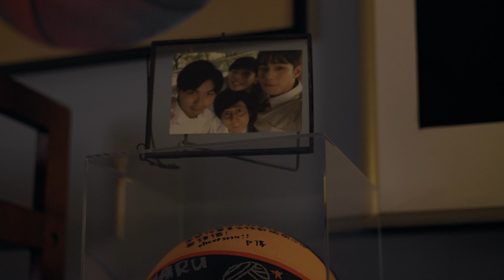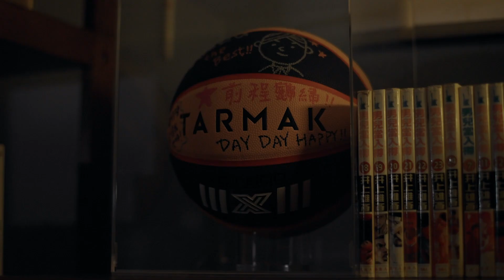譚仔三哥 2022 香麻辛辣陪你百感交集